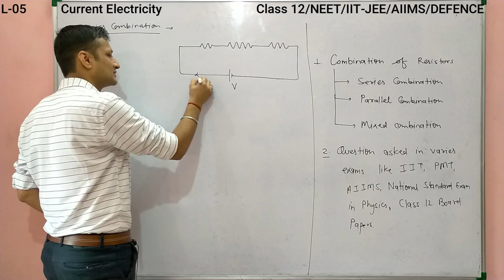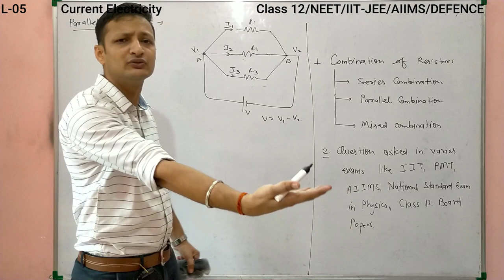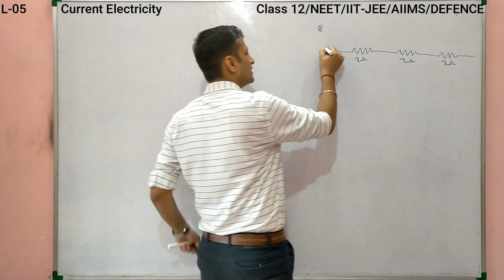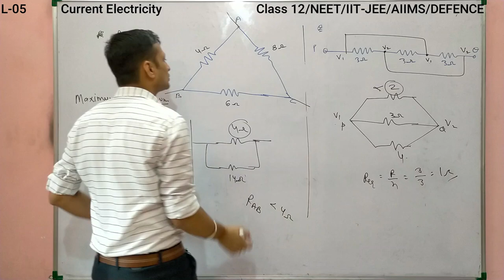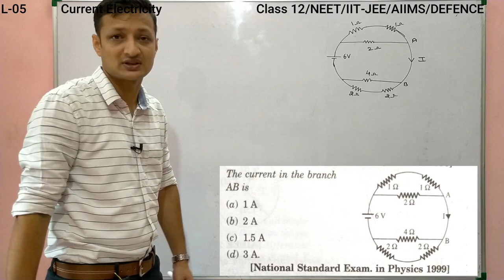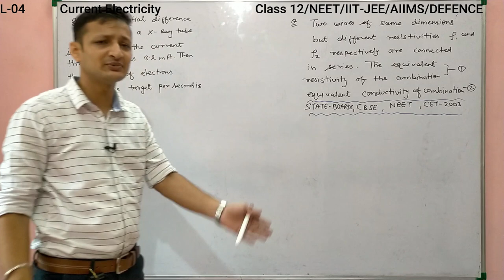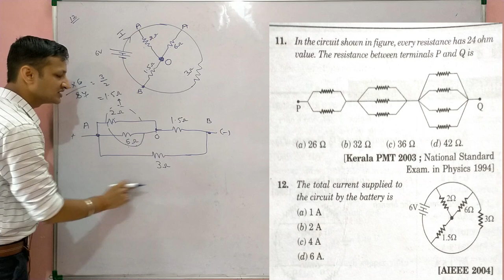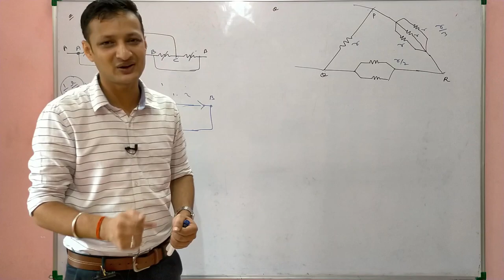Combination of Resistances | Current Electricity | Class 12 Physics NEET IIT-JEE | Chapter-03 L-05